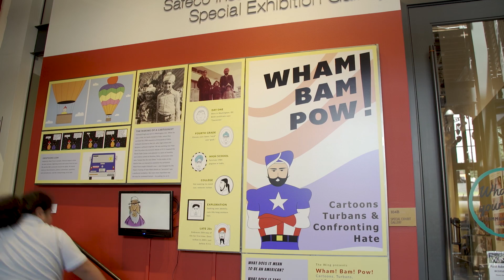A Sikh man dresses as a superhero to challenge what it means to be American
Vishavjit Singh, dressed as Sikh Captain America, uses his superhero alter ego to initiate conversations he would not normally have with others while wearing his civilian clothes. (Ramon Dompor & Corinne Chin / The Seattle Times)